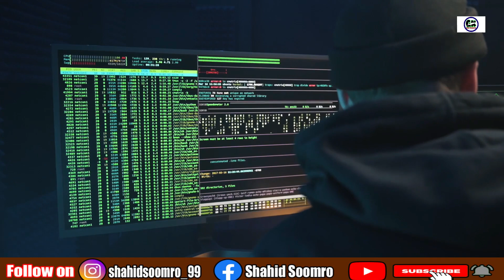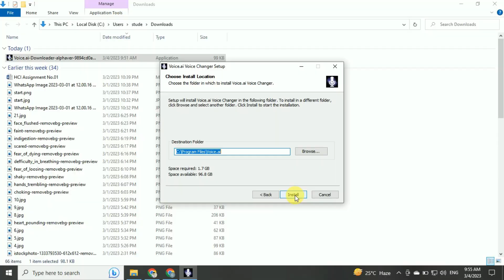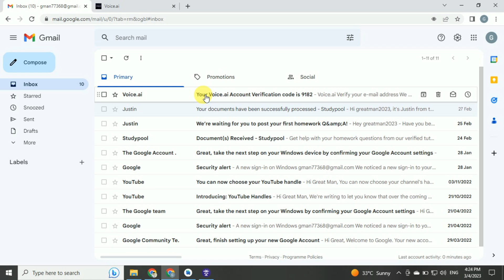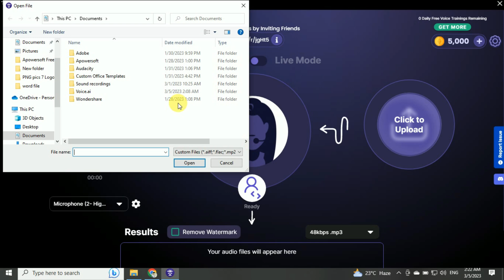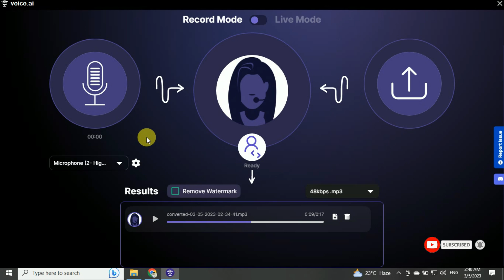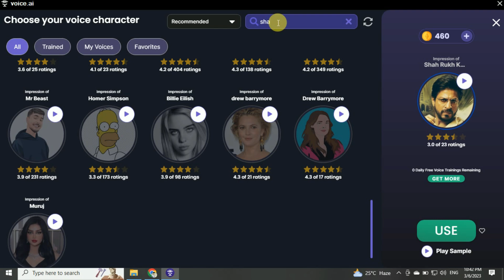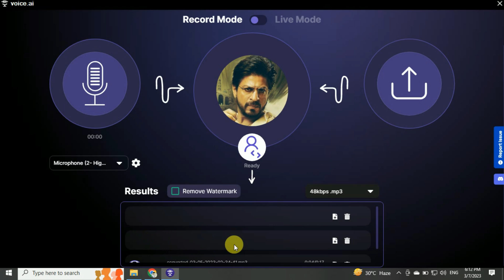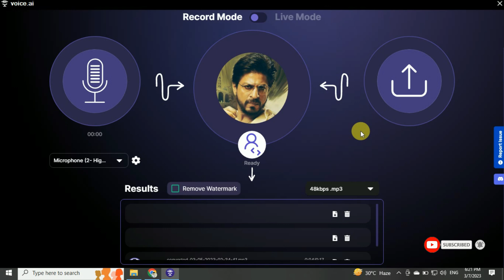Voice.ai | How to Use voice.ai | how to create account on voice.ai | voice.ai kiya hey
in this video i am going to tell you about voice.ai new technology which can change your voice into any celebrity's voice or into any actors voice this video is going to be very helpful for you to know about new technology friends.

1) what is voice.ai
2) voice.ai kiya hey
3) voice.ai ko use karne ka tarika
4) how to change voice in voice.ai
5) how to use voice.ai
6) voice.ai scam
7) voice.ai new technology
8) voice.ai voice changer
9) voice.ai review
10) voice.ai dawnload
11) voice.ai ko dawnload karne ka tarika
12) voice.ai kese dawnload karen
13) voice.ai valorant
14) voice.ai elon musk
15) voice.ai shahrukh khan
16) voice.ai salman khan
17) voice.ai dawnload android